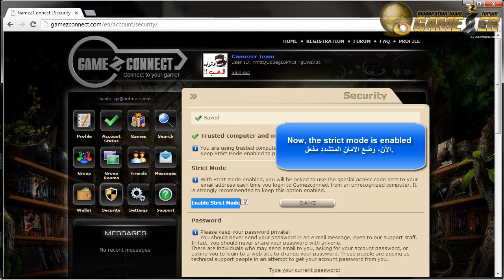How to enable strict mode